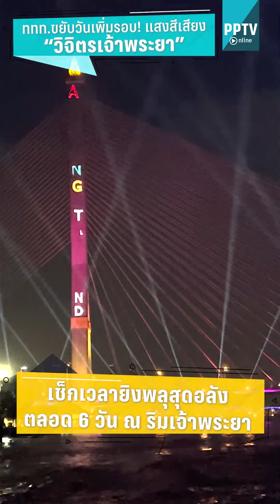เพิ่มรอบ! พลุเอเปค อัปเดตแสดงแสงสีเสียง "วิจิตรเจ้าพระยา"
พลุเอเปค! อัปเดตเพิ่มรอบขยับวัน จัดแสดงแสงสีเสียง "วิจิตรเจ้าพระยา" เช็กรอบเวลาจุดพลุสุดอลังการ